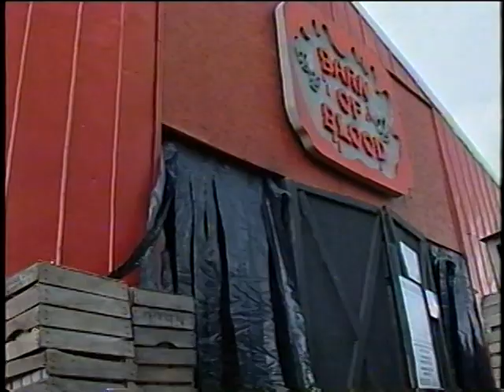The Barn of Blood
The Barn of Blood at Apple Charlie's of New Boston